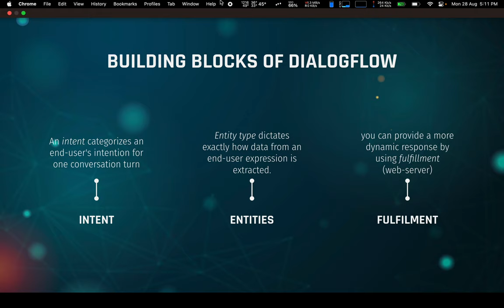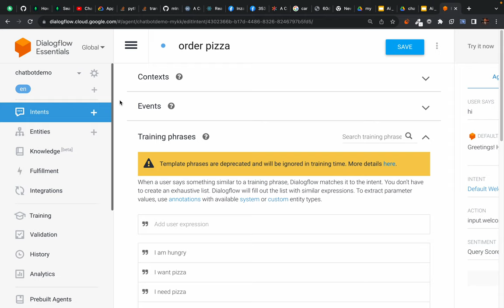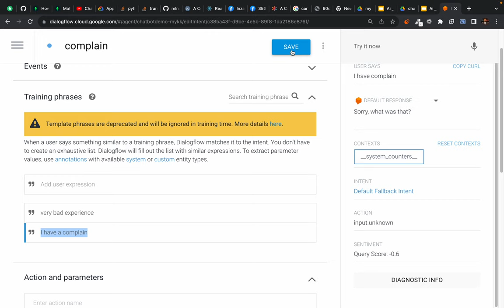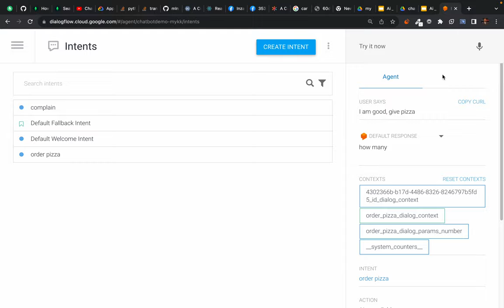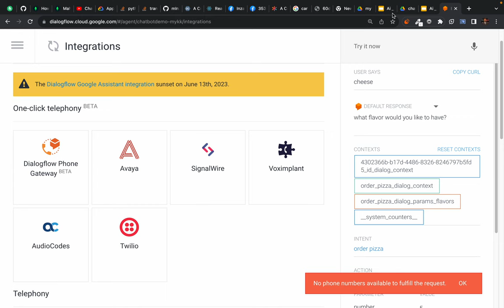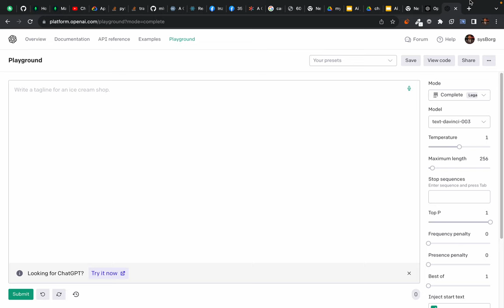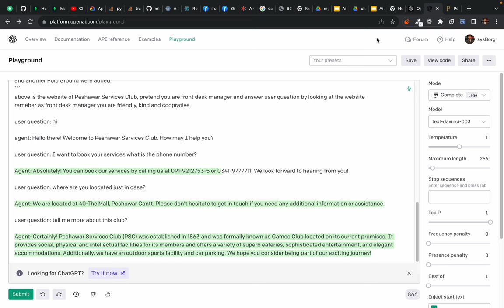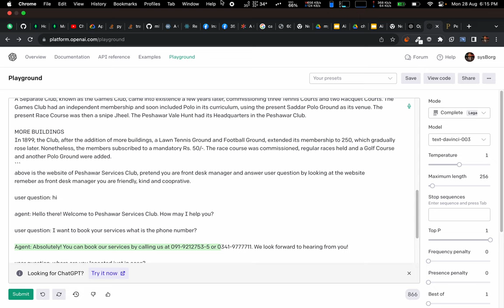Peshawar chatbot chatGPT workshop - part 2